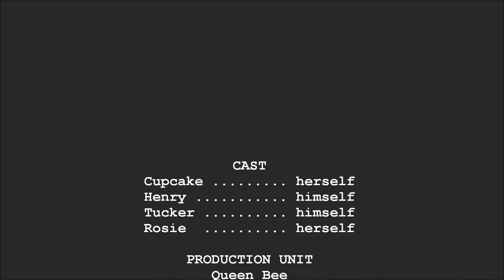Dog Day Afternoon while walking in the park